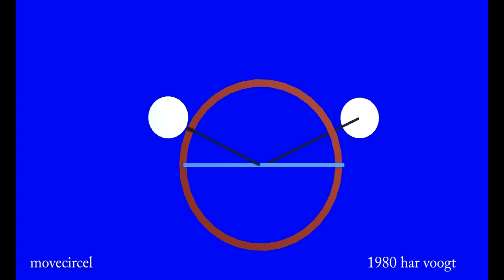movecircel more 12 xt